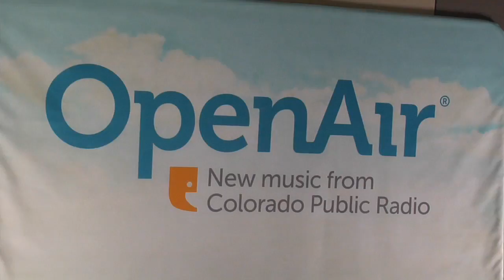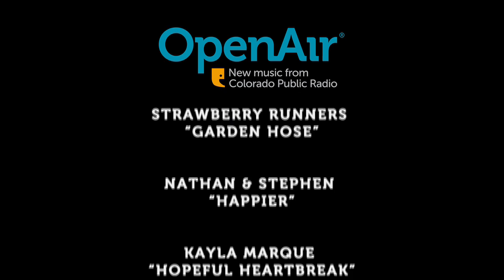OpenAir Live & Local: Jessi Whitten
OpenAir Live & Local, a show featuring local bands that have recorded in the Colorado Public Radio Performance Studio this week performances by Plume Varia, In the Whale, Strawberry Runners, Nathan & Stephen and Kayla Marque. Jessi Whitten, from CPR’s OpenAir, will host the show, offering expert insight about the musicians and their influence on Colorado’s thriving local music community.